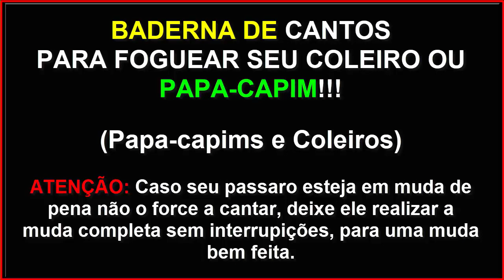Manejo de Fibra do Seu Coleiro ou Papacapim - Coleiro Professor Aprendizado